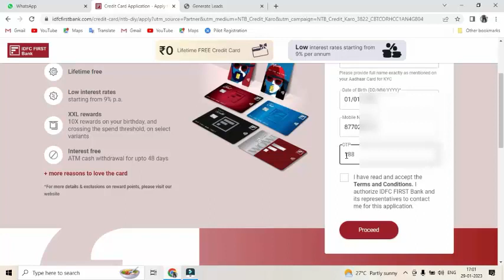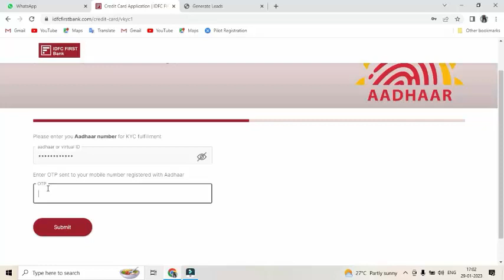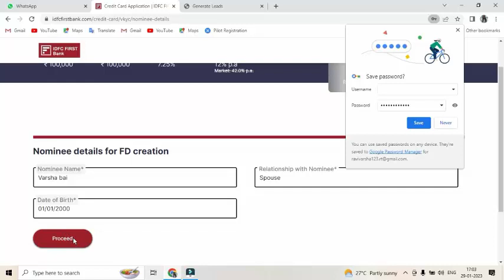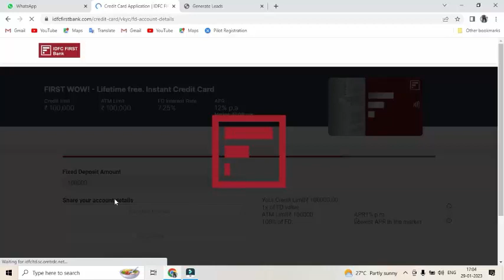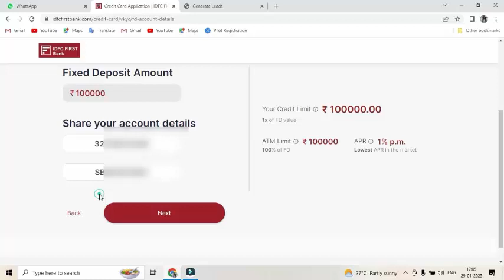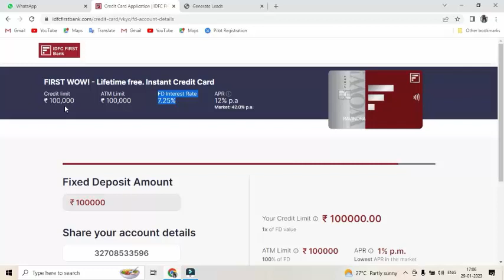Credit Cards Overview IDBI Bank ,IDBI Bank credit card online apply,IDBI Bank credit card online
Idfc Bank Credit Card Approved | Idfc Credit Card Approved Without Income Proof ,

Credit Card Offers - IDBI Bank

.Follow us
 FACEBOOK MY SELF